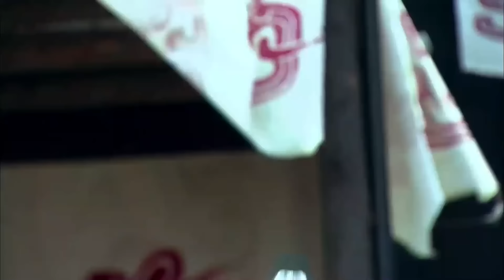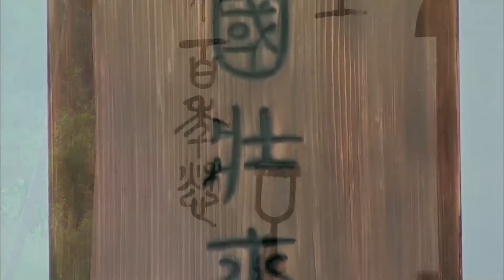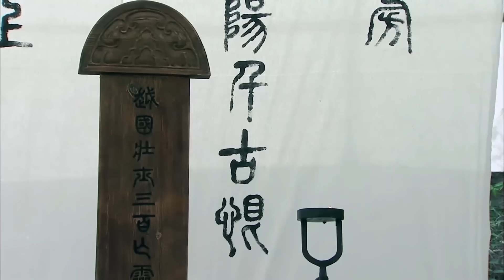【大型宫斗剧】凤仪天下 01 | 全员美人深宫之中尔虞我诈（孙俪 / 辛芷蕾 / 马景涛 / 聂远）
导演: 尤小刚
主演: 孙俪 / 辛芷蕾 / 马景涛 / 聂远
类型: 古装 / 宫斗 / 爱情 / 励志
制片国家/地区: 中国大陆
语言: 汉语普通话
集数: 21
单集片长: 80分钟